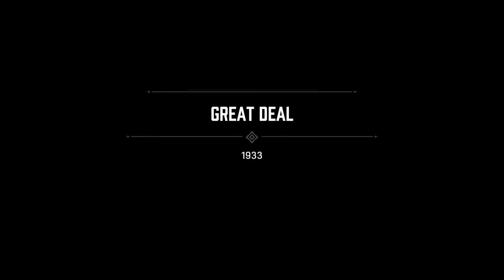Mafia: Definitive Edition - Part 9 (No Commentary)